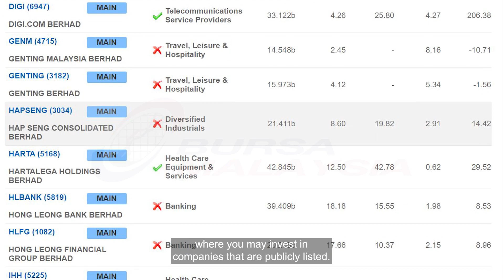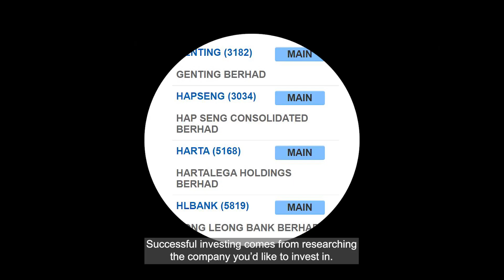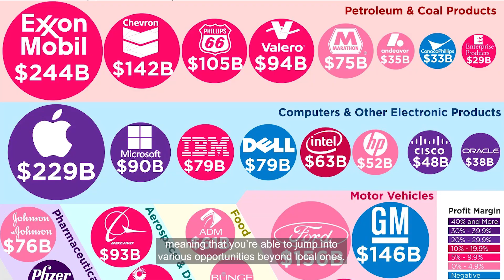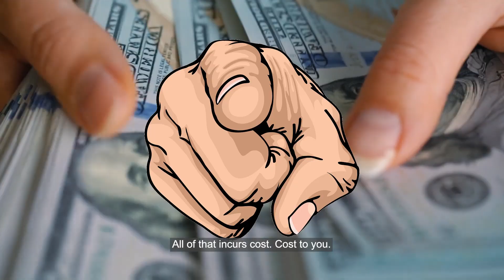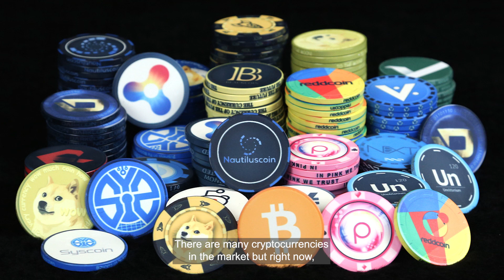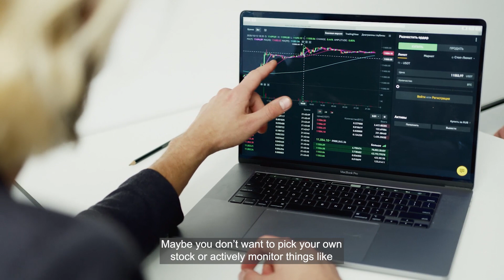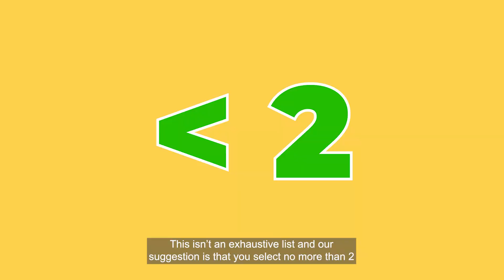How to invest with RM1000 in Malaysia 2021?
How to invest with RM1,000 in Malaysia? if you just saved up your first RM1,000 to start investing you maybe wondering where you can invest your money. Here is the right video for you. Find out how you can make your money grow for you and maybe even build a passive income stream for yourself!

Sign-up with our unique code to get 5 FREE TRADES!
👉MRMONEY

HERE ARE OUR REFERRAL PROMOTIONS JUST FOR YOU!
【STOCK MARKET】

【CRYPTOCURRENCY】

Code: mmtv1

【UNIT TRUST】
Invest in Unit Trust Malaysia
// Low Fees

【OTHERS】